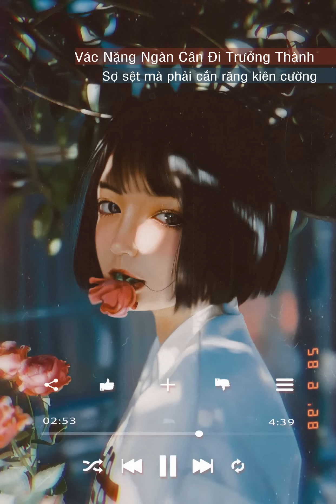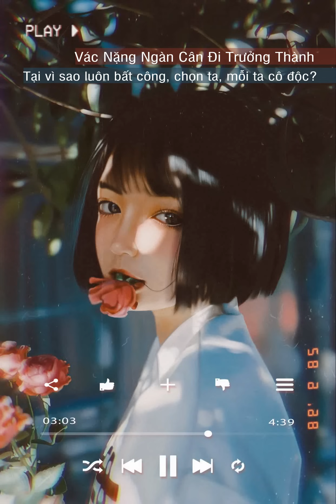♪ Vác nặng ngàn cân trưởng thành ♪ 負重一萬斤長大 [Cover lời Việt] - Tiểu Muội Màn Thầu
▶ORIGINAL CREDITS:

✦ Song name : Thế Giới Của Tớ Không Có Cậu | 我的世界没有你
✦ Singer: Tô Hàm | 蘇晗

▶COVER CREDITS:

✦ Artis: Tiểu Muội Màn Thầu

---[LYRIC]---
Thân mang tổn thương
Tim tổn thương
Không nhận ra bản thân mình
Nhưng ươm mầm ra một nụ hoa
Chiếc bụng thêm lớn từng chút
Tưởng rằng ai cũng đều như ai
Luôn giả kẻ điên ngây dại
Nhận lại đớn đau, sợ hãi
Sau một trái tim tin ngây ngô
Đêm khuya lặng thinh
Nghe thần linh
Hát bài ca để vơi buồn
Sao ông lừa ta
Khi thật ra
Kiếp người cay đắng hơn nữa
Một tà váy trắng nhẹ đong đưa
Đẹp nào phải do lỗi tại người
Chẳng người để tâm,
Một mình hét lên
Rằng lòng rất yêu thương thế gian.

Người bảo rằng thương hại ta
Vậy vì sao giam giữ ta
Phạm tội gian ác lại tha
Sợ sệt mà phải cắn răng kiên cường
Chẳng người hỏi han, chờ mong
Loài người cố ý đúng không?
Tại vì sao luôn bất công, chọn ta, mỗi ta cô độc

Nghiền thân ta vỡ tan ra
Vỡ tan ra, vỡ tan trăm mảnh
Rồi người thương xót thân ta
Xót thân ta, xót thay thân ta
Vậy thôi xin hãy
Mặc ta yếu đuối
Dù một khoảnh khắc
Phá kén đau thật đau
Nhưng chẳng hay ngoài kia
Tăm tối, đau đớn hơn trăm lần

Bao năm đã qua
Bên nàng luôn
Không ngừng nghe tiếng ra vào
Ta không nhận ra
Quay về lúc
Bắt đầu mới khó khăn nhất
Tưởng bạn sẽ vỗ về ôm ta
Vào lòng mà ấp ôm dỗ dành
Vẫn là chính ta đã luyến lưu
Rồi bất giác học cách xa

Nghe thần linh
Sao ông lừa con
Khi mình con
Ca bài ca đến khan tiếng
Nguyện vì nhân gian nở ra hoa
Ngài hãy chỉ con cách biểu đạt
Một lòng kính dâng
Quỳ xuống chân
Khẩn cầu?

Người bảo rằng yêu đậm sâu
Vì sao chỉ mang khổ đau
Ừ thì thôi ta bỏ qua
Ghì chặt ngàn cân gánh lên trưởng thành
Loài người thật tức cười thay
Vì sao không cứu lấy ta
Tại vì sao mãi héo hon, chỉ riêng mỗi ta cô độc

Phải chăng đem ném quăng ta
Bóp tim ta, xé ra trăm ngàn
Phải chăng đem xiết thân ta
Cắn thân ta, kéo lê muôn ngả
Bỏ mặc ta trốn
Ta vẫn luôn hoài nghi
Thế giới có phải chăng
Chỉ với mỗi ta không đón chào